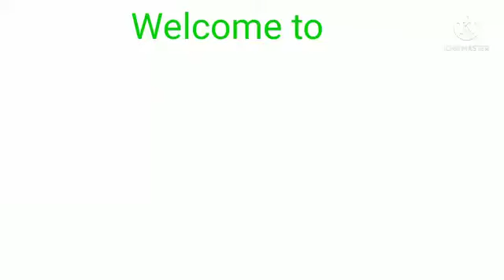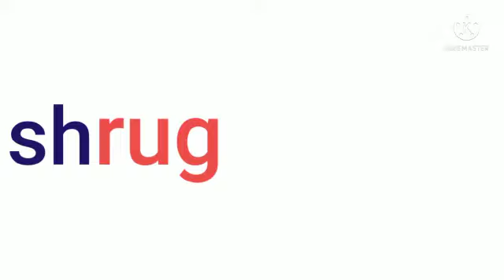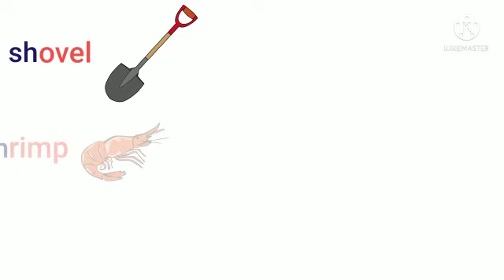Digraphs | Let's Learn About the Digraph sh | SH Digraph Sound | Practice | ABC Phonics-Part-3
6.sw words / Consonant blends / Initial blends sw words

7.st words / Consonant blends / Initial blends st words

8.sp words / Consonant blends / Initial blends sp words

9.sn words / Consonant blends / Initial blends sn words

12.sk words / Consonant blends / Initial blends sk words

17."gl" words / Consonant blends / Initial blends "gl" 5 letter words with vowels "O" / gr blend sounds